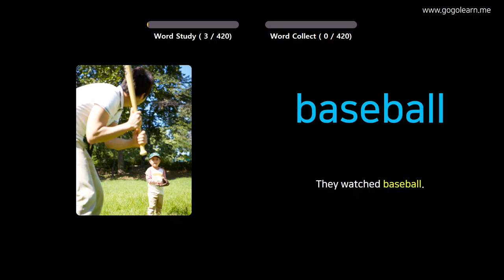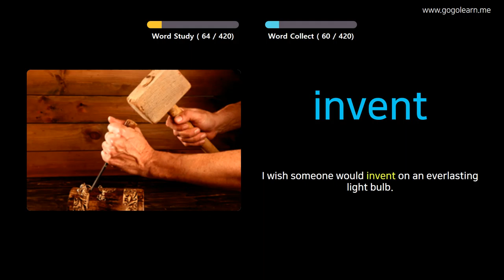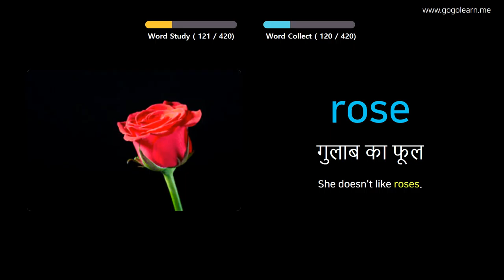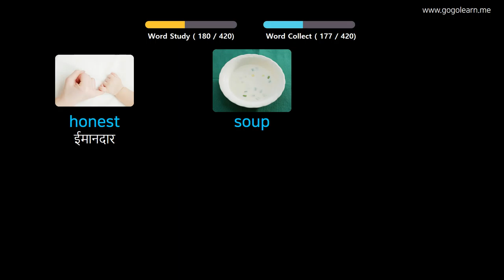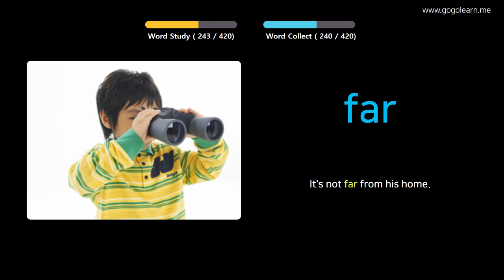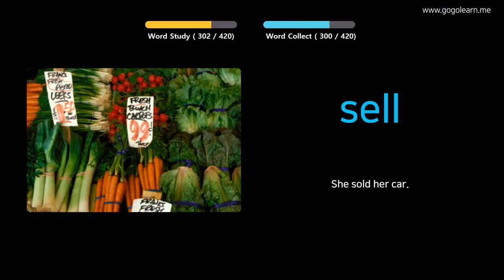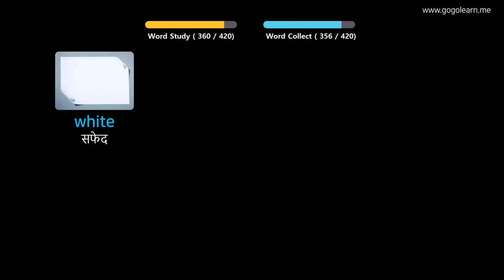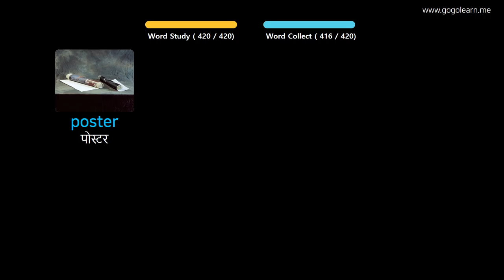चित्रों के माध्यम से अंग्रेज़ी सीखना |अंग्रेज़ी शब्दावली मध्य विद्यालय १ | Golearn